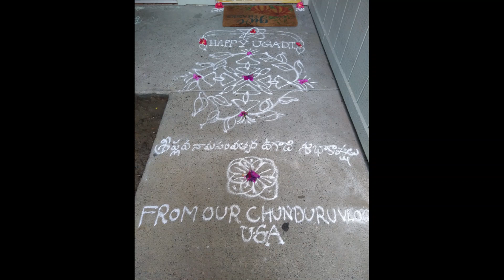ఉగాది పచ్చడి తింటూ చెప్ప వలసిన శ్లోకం 1min Slokam while eating ugadi pachadi